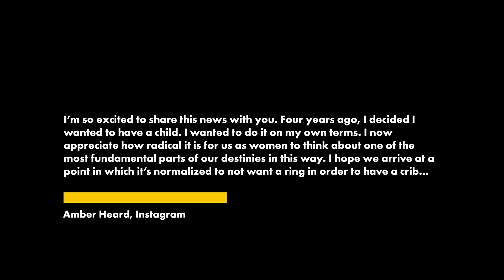Amber Heard secretly welcomes baby girl Oonagh Paige via surrogate | Page Six Celebrity News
The actress, 35, is celebrating the birth of a baby girl — months after ex-husband Johnny Depp lost his libel case involving her.

A source exclusively told Page Six on Thursday that Heard is “beyond in love” with her daughter, Oonagh Paige, whom she named after her late mom, Paige.

Oonagh was born on April 8 with the help of a surrogate after Heard was told she would never be able to carry her own baby, friends revealed.